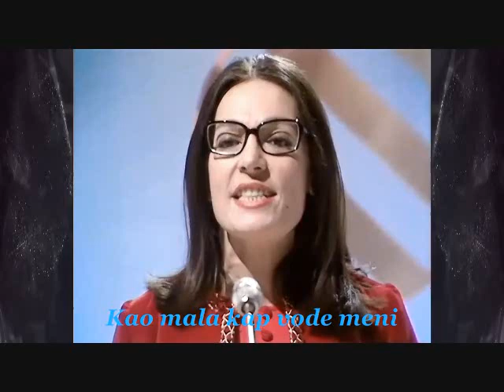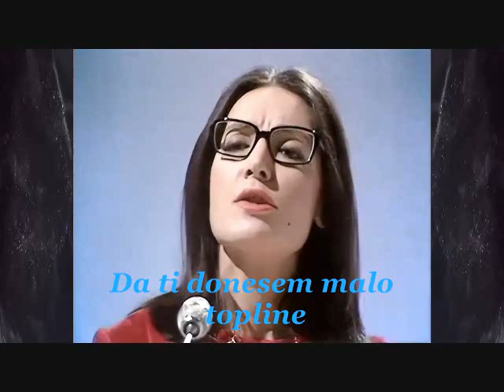Nana Mouskouri - Milisse mou -Pričaj sa mnom-Grčka pesma sa prevodom